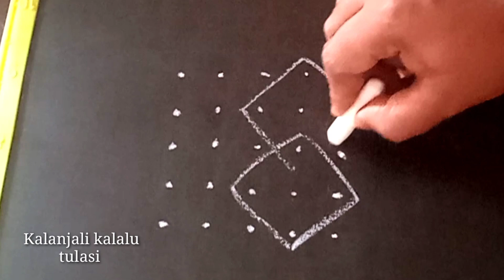రోజూ వారి ముగ్గులు || 5 × 5 చుక్కల ముగ్గు || 5 dots rangoli